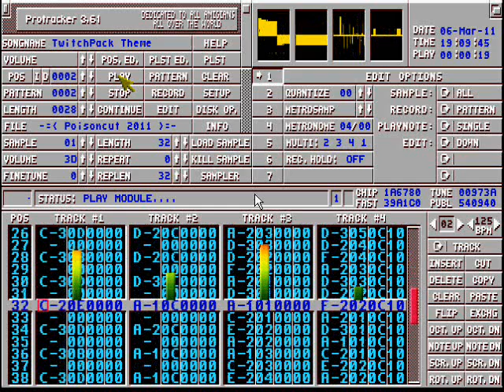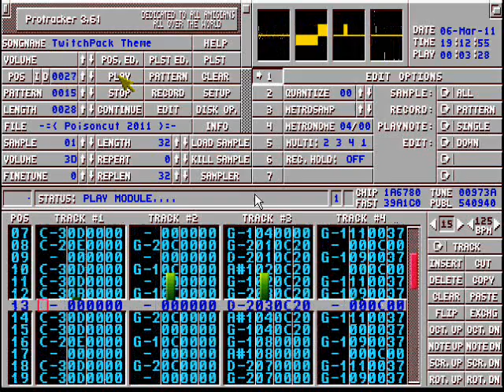Poisoncut - TwitchPack Theme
4 Channel chiptune made for a flash game called twitchpack.  Made in milkytracker, played back here in protracker on amiga.